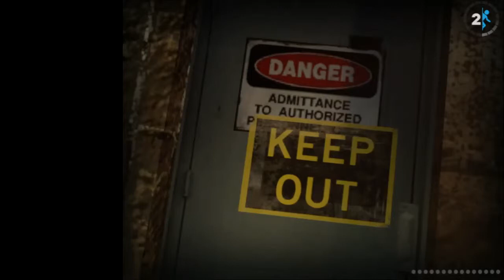Portal 2 #18 - Black Mesa ► Let's Play Live: Portal 2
Da bekanntlich mehr Augen besser sehen, als nur 2 Augen, hole ich mir Verstärkung für den Singleplayer-Modus. Und zwar EUCH! Ich spiele dieses Spiel, alle 2 Wochen am Sonntag um 18 Uhr, im Livestream bei twitch
Ihr könnt dabei sein und mir helfen.
Ich lade die Folgen aber auch nachträglich regelmäßig hier hoch, sodass ihr sie auch so gucken könnt.
Der nächste Livestream ist am 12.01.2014 um 18 Uhr!

In Portal 2, aus dem Jahre 2011, dem Nachfolger von Portal, müssen wir uns erneut durch unzählige Räume voller Rätsel und Test hindurch arbeiten. Dabei hilft uns ein Werkzeug, mit der wir Portale durch den Raum erschaffen und somit unerreichbare Abschnitte erreichen oder die Physik zu unseren Gunsten missbrauchen können.